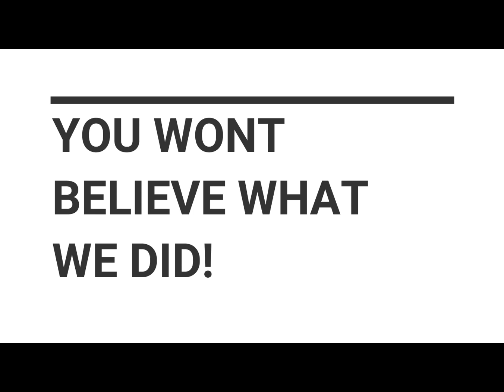What did we do!!!!!! THEY HAD NO IDEA!!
Journey along with us to find out what crazy thing we did! Its going to be a crazy fun time! Plus Dad and the boys had no idea! Muahahahaha!